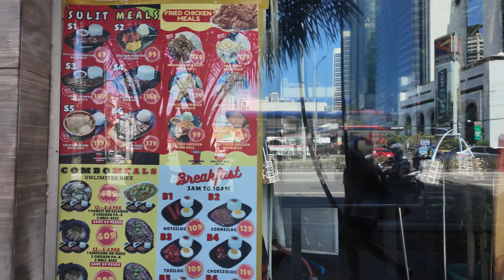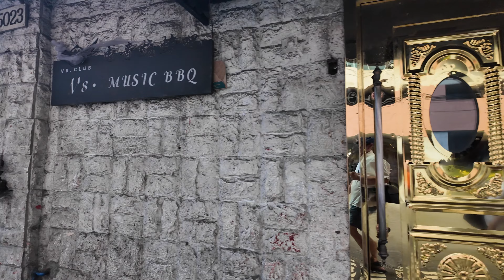Explore The Streets Of Makati, Manila In This Exciting Walking Tour! 🇵🇭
Join us on a dynamic walking tour through Makati, the heart of Metro Manila's financial district.
► Heads Up:
👉All of our videos have no commentary, and they are not vlogs. We explore and capture what we see and hear, with as little editing as possible.

👉These videos are intended to be Educational, Documentary / Historical Record, ASMR / Ambient & Street Videography.

👉We recommend the use of headphones for the best possible sound experience.

👉This is what you would see & hear if you were there on Mar 24, 2024.

👉Please use the Chapters function to skip to the parts that are most interesting to you. If watching on a TV, press the Up-arrow button.

👉Follow along on Google Maps using the link below at "Today's Starting Point".
► Description:
Join us on a dynamic walking tour through Makati, the heart of Metro Manila's financial district. Starting at Palm Drive, we traverse bustling streets, serene parks, and vibrant nightlife hubs. This tour captures the essence of Makati's mix of urban sophistication and lively charm.

📍 Route Highlights:
- Palm Drive to Makati Ave: A lively introduction to Makati's modern streets and cityscape.
- Greenbelt: Experience the tranquil elegance of this iconic mall complex surrounded by lush greenery and upscale boutiques.
- Legazpi and Dela Rosa Streets: A walk through quieter areas that connect the commercial bustle with residential charm.
- Ayala Avenue and Triangle: The iconic avenue lined with skyscrapers and the serene Ayala Triangle Gardens offering a refreshing urban retreat.
- Paseo De Roxas: Walk along this historic and vibrant street, leading back to Makati Ave.
- Makati Ave to P. Burgos St: Explore the transition from corporate elegance to the lively nightlife of P. Burgos Street.
- Kalayaan Ave to Fermina and Enriquez Streets: Discover hidden gems along quieter streets, showcasing the residential side of Makati.
- General Luna Street: The tour concludes in a charming local neighborhood.

🌆 Why Makati?
Makati is a city of contrasts—an economic powerhouse by day and a vibrant nightlife hub after dark. It’s home to towering skyscrapers, lush parks, luxury shopping, and eclectic neighborhoods, making it a must-visit for any traveler.

► Today's Starting Point:
Subscribing to our channel not only helps us out a tremendous amount, but also enables the ability for you to get every single one of our new videos in your subscription boxes; so you'll never miss content from us again!
► Attribution:
► Chapters:
00:00 Palm Drive to Makati Ave
03:54 Makati Ave to Greenbelt
09:13 Greenbelt
15:23 Legazpi St to Dela Rosa St
16:30 Dela Rosa St to Makati Ave
17:54 Makati Ave to Ayala Ave
19:46 Ayala Ave to Ayala Triangle
22:09 Ayala Triangle to Paseo De Roxas
28:28 Paseo De Roxas to Makati Ave
33:01 Makati Ave Crossing Senator Gil J Puyat Ave
39:24 Makati Ave to P Burgos St
43:09 P Burgos St to Kalayaan Ave
47:02 Kalayaan Ave to Fermina St
49:19 Fermina St to Enriquez St
51:02 Enriquez St to Gloria St
51:48 Gloria St to General Luna St